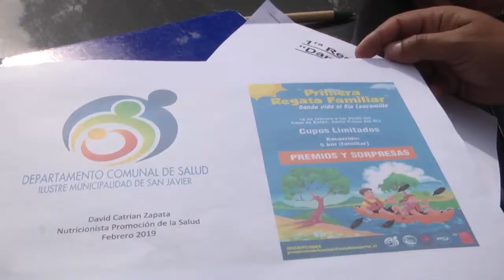REGATA EN RÍO LONCOMILLA